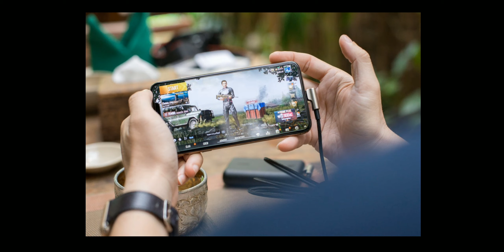17years old boy spent 16lakhs in pubg😳.. GOT VIRAL IN NEWS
Watch till the 👆
17years old boy spent 16lakhs in pubg for him and for his friends